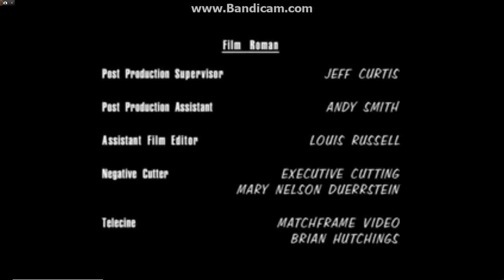Deedle-dee productions/Judgemental Films/3 arts entertainment/20th Television (2002/2017-2018)